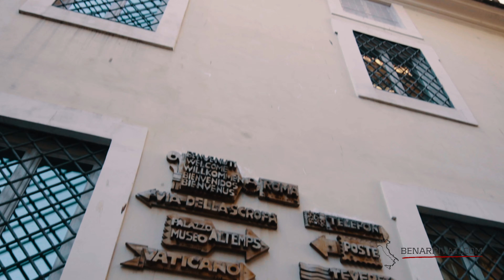Rome 4K Cinematic | Sony a6500